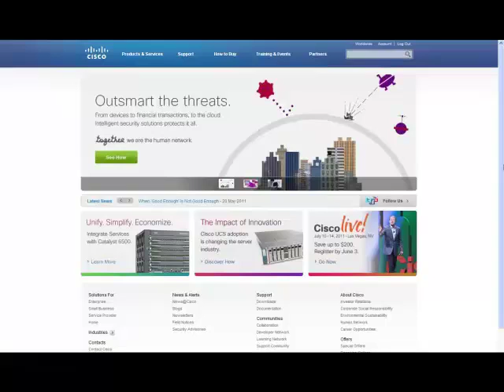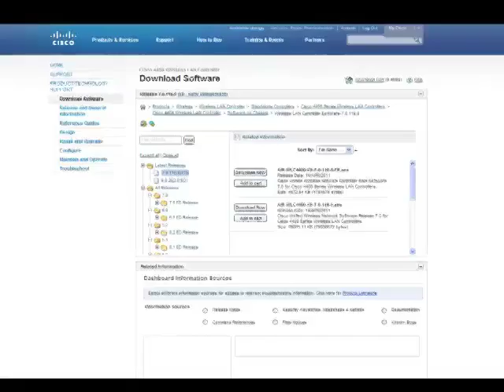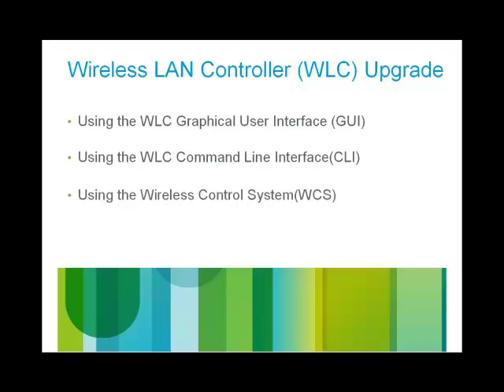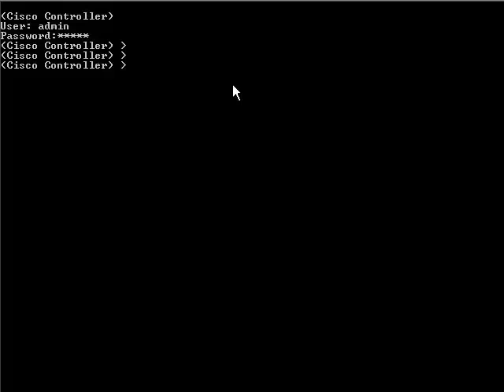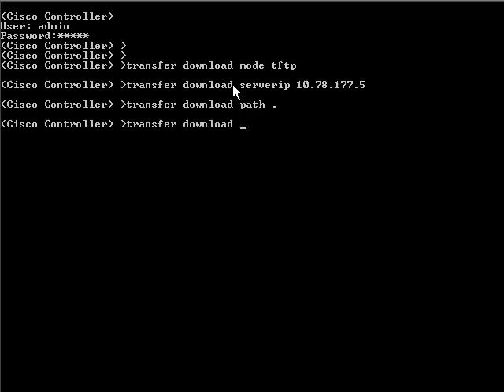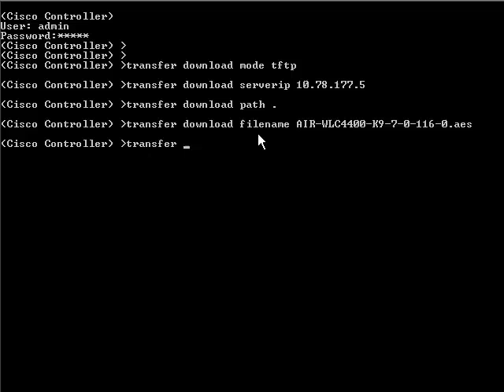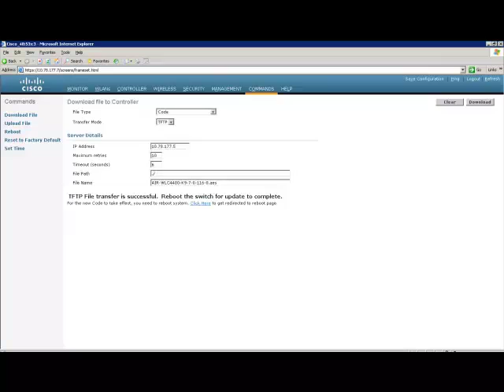Cisco Wireless LAN Controller (WLC) Software Upgrade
This video provides a demonstration on upgrading firmware on a Cisco Wireless LAN Controller (WLC) using the GUI and the CLI.